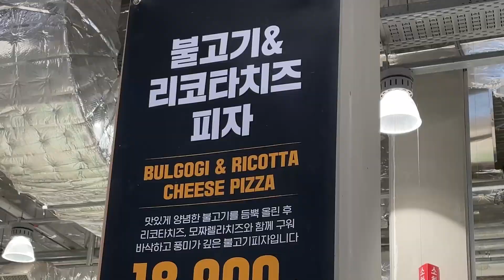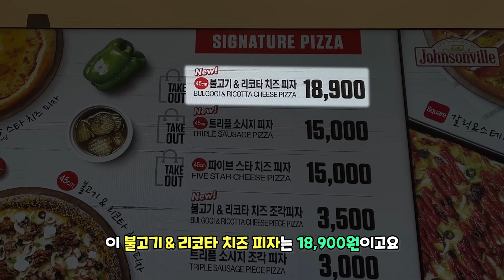트레이더스 피자 신메뉴! 역대급 비싼 가격 피자의 등장! 가성비 사라지나요..?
[트레이더스 - 불고기 & 리코타 치즈 피자]

18,900원

안녕하세여러분! 잇힝입니다!🌸
오늘은 트레이더스 🍕피자🍕 신메뉴 리뷰를 준비해 봤어요!
신메뉴가 나왔다 해서 리뷰하러 갔는데 평소와는 다른..
2만 원에 근접해버린 가격에 살짝? 놀랐는데요?
아무래도 가성비로도 먹는 트레이더스 피자니까요!!
아무튼! 신메뉴는 참을 수 없어서 리뷰 준비했어요! 그럼!
🌸자세한 리뷰는 영상에서 만나요!🌸

👀저는 여러분을 대신해서 궁금한 맛을 리뷰해 드리고
모든 분들이 직접 가 볼 수 없거나 먹어볼 수 없기 때문에 궁금해 하시는 부분을 긁어드리는 데에 목적을 두고 있어요!
사람마다 입맛도 생각하는 것도 다르기 때문에 리뷰 영상에는 저의 주관적인 의견이 포함되어 있습니다!
제 영상은 참고 정도만 해 주시고 소비하시기 전엔 충분하게 알아보시고 건강한 식사하세요!👍